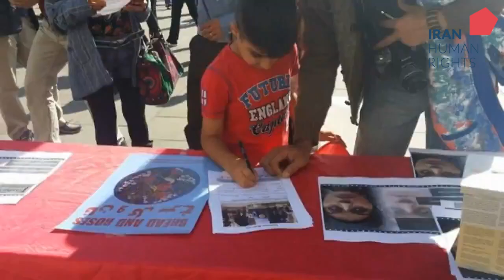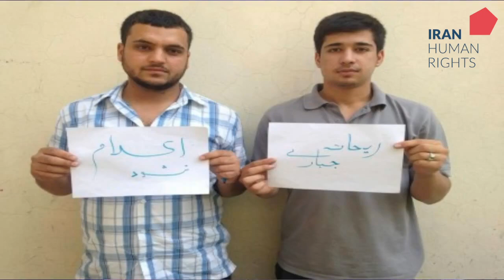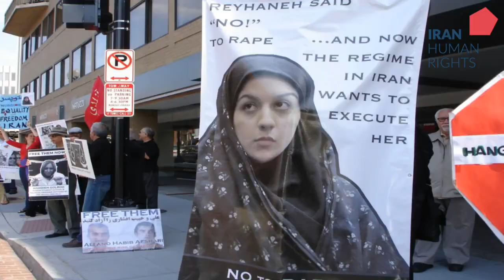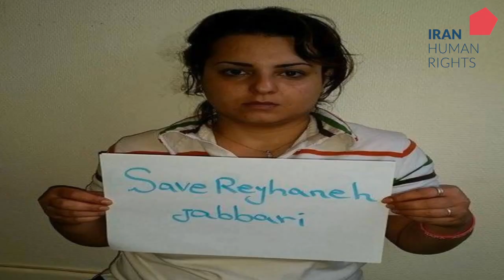کلیپ هفته: ترانه «نترس» از آلین سرکیسیان